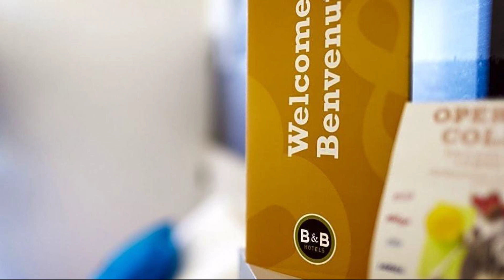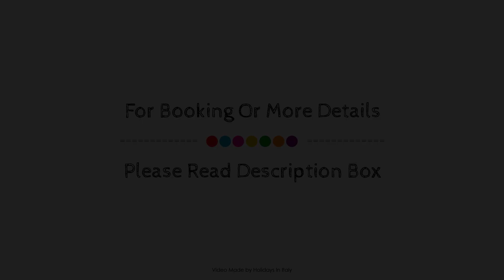B&B Hotel Firenze Novoli, Florence, Italy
About Property:
Set in a prime location of Florence, B&B Hotel Firenze Novoli puts everything the city has to offer just outside your doorstep. The hotel offers a high standard of service and amenities to suit the individual needs of all travelers. Free Wi-Fi in all rooms, 24-hour front desk, facilities for disabled guests, Wi-Fi in public areas, car park are there for guest's enjoyment. Guestrooms are fitted with all the amenities you need for a good night's sleep. In some of the rooms, guests can find television LCD/plasma screen, internet access – wireless (complimentary), non smoking rooms, air conditioning, heating. The hotel offers various recreational opportunities. Discover all Florence has to offer by making B&B Hotel Firenze Novoli your base.
Searching For
1. B&B Hotel Firenze Novoli - Florence
2. B&B Hotel Firenze Novoli - Florence Virtual Tour
3. B&B Hotel Firenze Novoli - Florence Rooms
4. B&B Hotel Firenze Novoli - Florence Amenities
5. B&B Hotel Firenze Novoli - Florence Videos
6. B&B Hotel Firenze Novoli - Florence Offers
7. B&B Hotel Firenze Novoli - Florence Deals
Audio Credit:
Track Title: Reasons To Hope
Artist: Reed Mathis